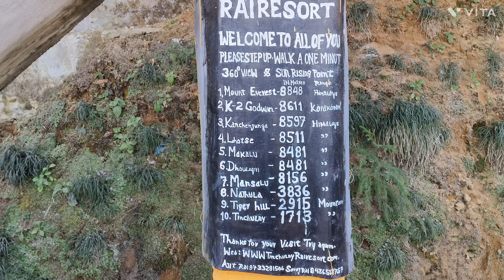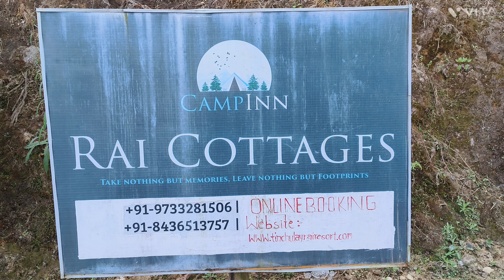Chamling moto tour vlog present trip to Rai Resort Tenchuley Darjeeling